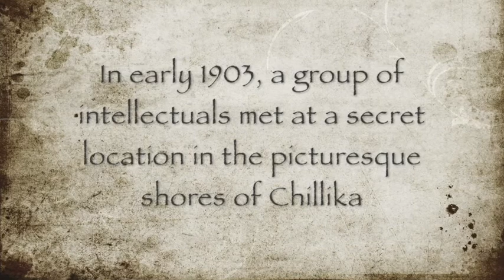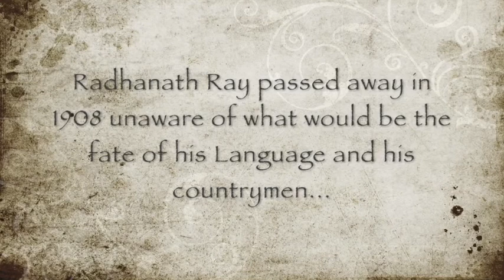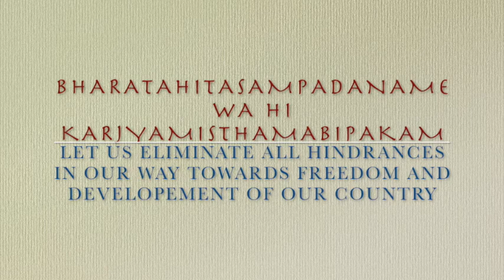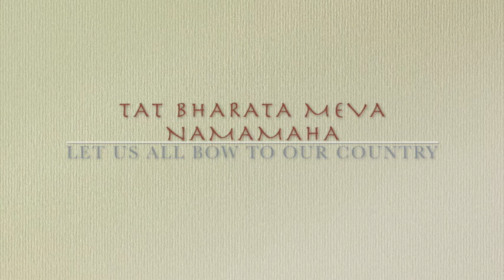Sarbesang - Odia Patriotic Anthem - Kabibara Radhanath Ray - Jagannath Satpathy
One of the earliest patriotic songs of Indian struggle for freedom- Sarbesang No Janani
Written by Kabibara Radhanath Ray in 1903 during Ganjam Jatiya Sammilani at Rambha, Odisha
Vocals and Music by - Jagannath Satpathy